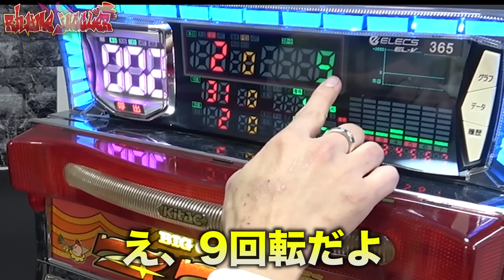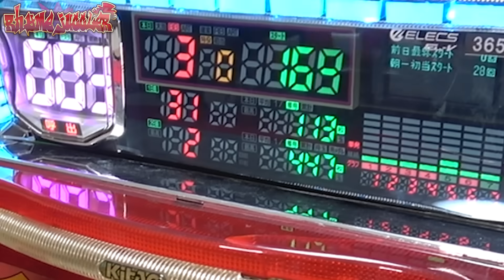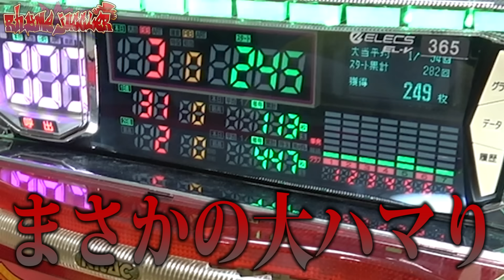韻を踏んだ数が回転数!? ライムジャグラーで奇跡爆誕wwww【アイムジャグラー】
最近ギャンブル動画ばっかやん！ってなってるファンの方々、本当そうです。
ありがたいことにショートのギャンブルシリーズが伸びているので、ギャンブル多めでやらせてもらってます。せっかくなら長めの動画もみてほしいですからね。この行為が一番のギャンブルでもありますよね。ヒリついてます。
もちろん、他の動画も撮ってるので悪しからず。色々チャレンジしてる期間なので、楽しんでみてほしいと思います。
(編集：小柳)

🔥夕闇に誘いし漆黒の天使達 10周年記念 対バンツアー🔥
「十」TOUR〜対バン編〜 一般発売中！！